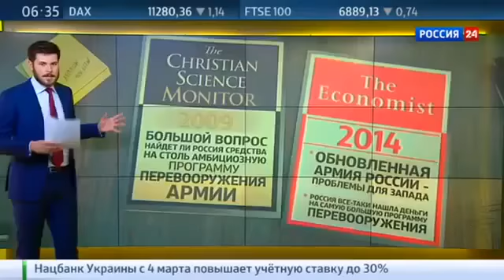Контуры силы почему Запад не верит в российское оружие